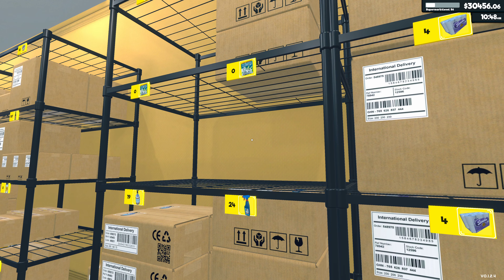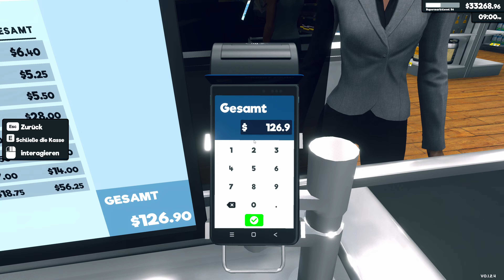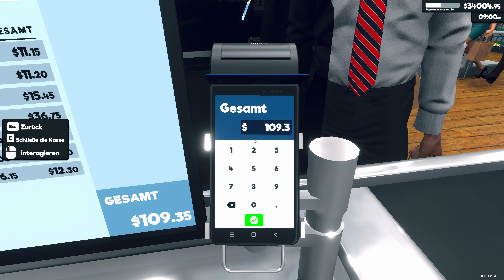Supermarket Simulator #68 - Ketchup und Mayo Schranke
Im Supermarket Simulator bauen wir einen Laden von klein auf.

Schreibt gern Verbesserungsvorschläge in die Kommentare.

ich habe aktuell:
- StoreDelivery
- BetterCashier
- PortableScanner

~~v~~v~~v~~v~~v~ weitere Infos ~v~~v~~v~~v~~v~~

Videoschnitt: Adobe Premiere Elements
Prozessor: AMD Ryzen 9 3900
Grafikkarte: GeForce RTX 2080 SUPER